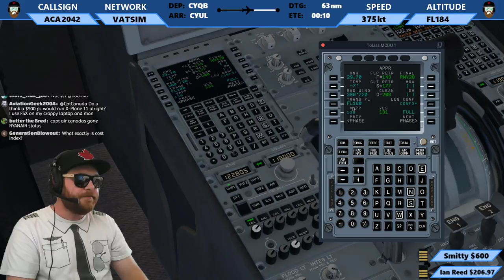X-Plane 11 | OH CANADA Pt.2 | A319 | VATSIM | Quebec City & Montreal!!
Honorary Lifetime Captains Award:                            |   Queen Of the skies :
GvR, Denis Lacasse, Bubib5, Greg "Smitty"                                            Nadya De Souza

Honorary Patrons :
- American Aviator
- TheSim00n
- Taylor Fisher
- Avid Aviator
- Alex Northsea
- Mr Edward
- Saturn 20
- Mike Brady
- Caleb Royal
- Francisco Barceló
- Kevin B Hervieux
- sprudel92
- Oliver Papp
- Jad Adawi
- swole217
- Link'sFirend
- Tyler Mullennax
- Mark Doyle
- Darren Bradnick
- Zack Wischnia
- Dan Berry
- RavingRyan
- Tyler Ross
- Jens Hummelmose
- laurin schaller
- William Jones
- Basile James
- WxRob87
- Jamie Arnott
- MoMedia
- Daniel Caddies
- liam quinn
- Luke'sAivation
- Jim Ulusoy
- Joe Griffiths
- Envious Pictures
- Dan L
- Drone Journey
- Stormtrooper
- Erich Hartmann
- Chris Mayhew
- SabreGaming Z1
- prattpt6
- Casper Buys
- Glenn Arntzen
- Mark Groves
- Benjamin Wilson-Donnelly
- Jacobes
- Gijs v Riesen
- L. LaPointe
- MacVision-3D
- Moses Mwaura
- Huffzi
- Dave Crombleholme
- Daniel Caddies
- Julian Rome
- azjim321
- MambaGator Gaming
- 104th_Knight
- gunlover111
- GvR
- FCM Nicolas
- Marco ten Haaf
- ExTReME
- Jim Ulusoy
- Tim Luken
- TheZep1
- Craig Farrell
- Dylan Glenn
- Gary Gammer
- Chris Addison
- Md Ata ur rahman
- Rootbeer Gaming
- Robinson J. Santana
- Liam Twine
- Nadya De Souza
- Eagle51
- DjRicoNyc
- ossi120
- Abraham roy donabedian
- Telmo Freire
- Jim Jim
- Zeus YT - Clash Royale + more!
- Social Radio
- YourStream Sucks
- T.W.94
- Glen Carpenter
- Stephen Sullivan
- Francis
- Egg McMuffin
- SimLife
- Alexander Brantz
- mike weeda
- Matthew Brown
- Marcus Appel
- Accord Taylor-Panaligan
- Alex Deveaux
- Fly With Me
- Brook Van Gundy
- Ilya Bass
- adamisamazing15
- Stefan Palka
- Davin Crawford
- SimAviation
- Thueringer
- Jorge Cruz Filipe
- TooleTech Gaming
- Higgiepop
- Sean Vega
- John Richardson
- Thueringer
- Peter Quinn
- JudeGaming UK
- Leon Pascal Burow
- Samuel Mercer
- PlanePixel
- Mojo Johnson
- ZVI Aviation
- Nick Huck
- Mark O
- Leon Pascal Burow
- Comedy Kids
- TheThormann89
- Morris Dv
- Fredinator81
- SuperPainlich
- Jean-Yves Canart
- No Blinkers
- Gabriel Castillo
- Maiko Del Bel
- Jacobes
- Norwegian Captain
- adam johansson
- Corey Walker
- Dominik Pehterevs
- FailALotGaming
- zahir shadick
- Cody Knox
- slavik626
- niels Mallant
- SiR CaTz
- Marc Singal
- Hayden Hargleroad
- TheThormann89
- No Floaties
- American Airlines FSX Pilot
- Vivid Paradox13
- Chris Parton
- Chris Zuyddyk
- Kamil Kosakowski
- Jeremy Heckler
- Francis
- Aviation Dude 95
- MDJM T.V
- Josh Whelan
- Michael Beck
- Chia
- Ry Dawg
- Chris Zuyddyk
- Mark Dayton
- Indie Light
- Steve Gilks
- Squish Cabo
- Gankd Gamer
- Jeremy Coté
- CanadianAirsoftUnlim
- Baggis Mena
- Kevin Pazdernik
- Adam Gregory
- Treborbobuk
- Milan_Potoček
- Anders Brante
- ves98
- Dean Rosenthal
- Glitchworthy Gaming
- JohnAMacDonald
- Wyatt Mortimore
- Lucky67
- FacebookNick
- jbshaw
- jdash904
- KamilKosakowski
- campia608
- TiJayLFS
- byruzz
- antihero
- Dwayne Wilkerson
- Daniel DeAngelis
- Willem_Janssen
- TimWittenstein
- Shain
- Ed Reed
- Jayson Freeborn
- FirstLTAhmed
- vitor mariano
- FORNAXG
- SeveriMallula
- Samjpark88_
- freedombw
- BradHarvey
- Alex H
- Bubib5
- gashead3
- JCMods
- Simulator Guy
- Marie Leonard
- Tstorm 1986
- Ian McIntyre
- BobNorman
- ksmith_pe
- MikeyTex
- Clay Wagner
- broadwayblues
- daysonmcknight
- Mimi Middle-Earth
- The youtube noob
- Lucas Clementsen
- Adrian Wolff
- ThaBodenZ
- David Becker
- Sascha Raabe
- George Foster
- Taylor Krohn
- scopefx
- mse gaming
- Daniel Walls
- Terry Williams
- Trevor Rick
-  Eli
-  Alberto Delgadillo
- KOU PILOT
- Gcotton
- yio
- CyrusAsgari
- MikedeZwart
- DJ Gracio
- GodSingh
- Giovanni Neptune
- James Lang
- nicguy_oia
- Bashar M
- Miauw
- trey hendrich
- Karl Mags
- JuliusDöring
- colsaber
- Miltus Septimus
- HxTrinity
- princeq8
- Sean Speed bird